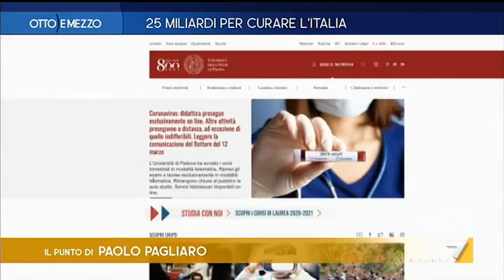Il punto di Paolo Pagliaro: Per la scuola rivoluzione digitale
Il punto di Paolo Pagliaro